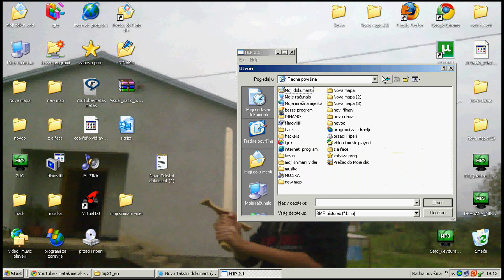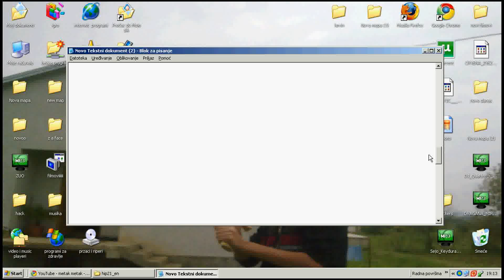HOW TO HACK